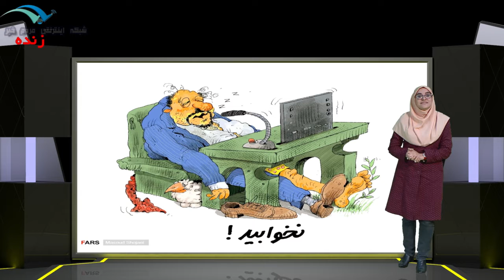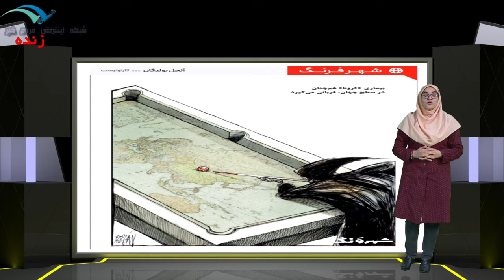نگاه کارتونیستها / بدو بدو نماینده اوردم براتون خاکی و مردمی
برای نصب اپلیکیشن مردم خبر روی لینک بزنید